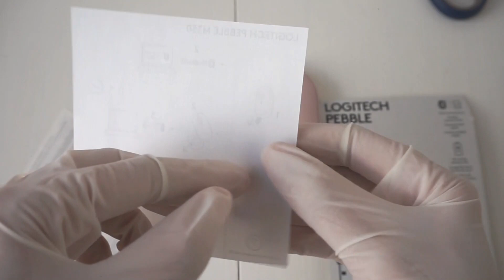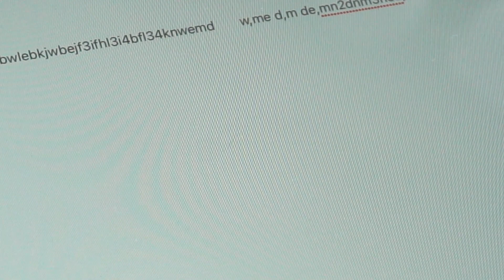UNBOXING MOUSE LOGITECH PEBBLE M350 (ASMR 🎧)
Hola! bienvenidos a un nuevo unboxing.